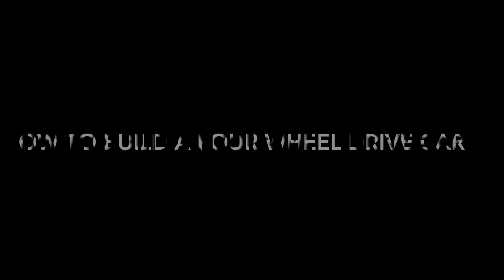4 Wheel Drive cAr using 1 motor in 3 min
3 min Build 4 Wheel drive Car with one motor